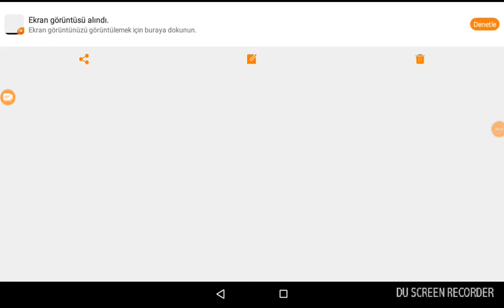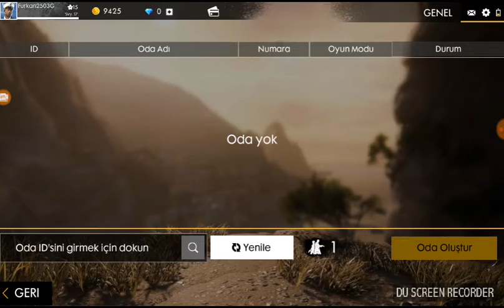Pubg mobil #1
Merhaba bugün abimle pubg mobile oynadım
Bu oyunun devamında like sayılarına göre seri devam etcek

Oyunda adım=Furkan2503G

Beni bu adtan arkadaş olarak biliriz

Yarın veya ertesi gün oda tanıtımı ve clash royal acı biberli oyun